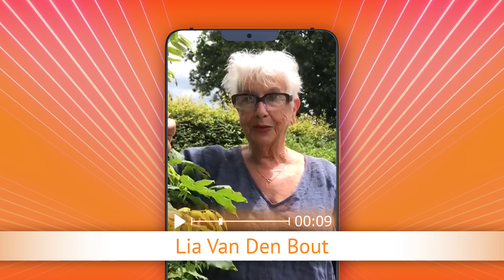TV Oranje app videoboodschap - Lia Van Den Bout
Via de TV Oranje app vroeg Lia Van Den Bout de clip Hans Somers & Netty Reek - Gelukkig, ouder worden aan. Wil je ook een videoboodschap inspreken? Download dan nu de TV Oranje app op je telefoon of tablet